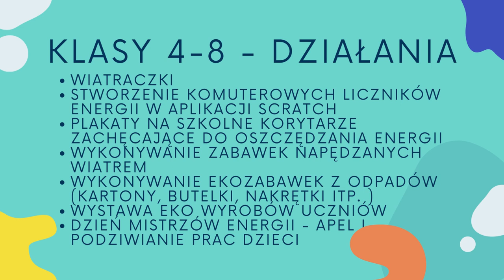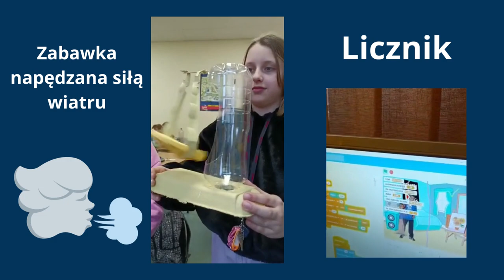Mistrzowie Energi film SP nr 5 w Gliwicach